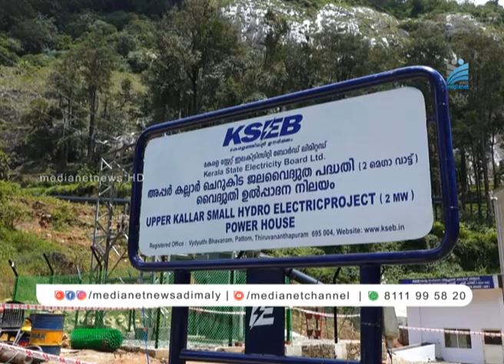അപ്പര്‍ കല്ലാര്‍ ചെറുകിട ജലവൈദ്യുത പദ്ധതിയുടെ ഉദ്ഘാടനം നടന്നുയ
കേരള സ്റ്റേറ്റ് ഇലക്ട്രിസിറ്റി ബോര്‍ഡ് മാങ്കുളം വിരിപാറയില്‍  പുതുതായി നിര്‍മാണം പൂര്‍ത്തിയാക്കിയ അപ്പര്‍ കല്ലാര്‍  ചെറുകിട ജലവൈദ്യുത പദ്ധതിയുടെ ഉദ്ഘാടനം വൈദ്യുത മന്ത്രി കെ കൃഷ്ണന്‍കുട്ടി നിര്‍വഹിച്ചു.  രണ്ടു മെഗാവാട്ടിന്റെ ജലവൈദ്യുത പദ്ധതി ആണ് പൂര്‍ത്തീകരിച്ചത്.